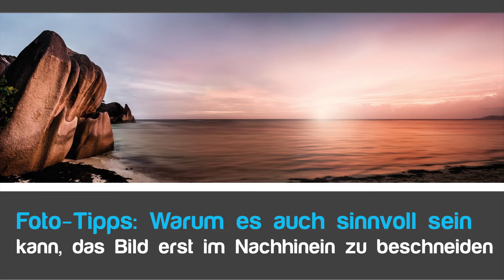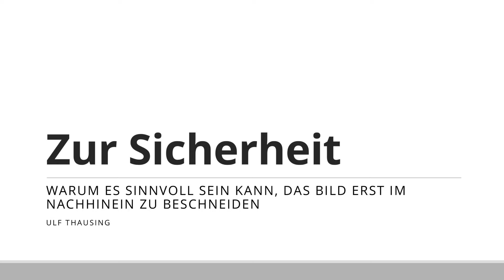5 Gründe, das Bild erst nach der Aufnahme zu beschneiden - Bildformate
Das Video beschreibt 5 Gründe, wann es sinnvoll ist, bei der Aufnahme mehr Raum zu lassen und das Foto erst im Nachhinein zu beschneiden.

Produktion und Regie: Ulf Thausing
Fotografie: Ulf Thausing
Kamera: Ulf Thausing, Bernadette Mandl
Videoschnitt und Post Produktion: Bernadette Mandl

Wir freuen uns auch, wenn Ihr bei unseren anderen Kanälen vorbei schaut. Auch hier warten viele Foto-Tipps auf Euch.

Wenn du über diese Links einkaufst, unterstützt du damit meine Arbeit. Das heißt, ich erhalte eine kleine Provision für den Kauf, den Du getätigt hast. Für Dich fallen dadurch keine zusätzlichen Kosten an.

Equipment zum Fotografieren:
Nikon System
Nikon D750
Nikon D850
Nikon AF-S 16-35; 4
Nikon AF-S 24-70; 2,8
Nikon AF-S 70-200 E; 2,8
Sigma 35mm DG HSM 1.4 Art
Sigma 50mm DG HSM 1.4 Art
Nikon 85mm 1.8G
Nikon AF-S 105mm 1.4
Telekonverter TC-20E II

Olympus System
Olympus OM-D E-M5 II
Olympus OM-D E-M1 II
Olympus M.Zuiko Digital ED 12-40 mm 1:2.8 Top Pro
Olympus M.Zuiko Digital 17mm 1:1.8 Pancake
Olympus M.Zuiko Digital ED 7-14 mm 1:2.8 Pro
Olympus M.Zuiko Digital ED 40-150mm 1:2.8 Pro Objektiv (inkl. MC 1.4 Telekonverter)
Olympus M. Zuiko Digital ED 25mm 1:1.2 Pro
Olympus M.Zuiko Digital 45 mm 1:1.8
Olympus M.Zuiko Digital ED 75 mm 1:1:8

Equipment zum Filmen:
Nikon D750

Manfrotto Ministativ
Gimbal - DJI OSMO Mobile (mit IPhone 7)

Rode RodeLink Filmmaker Kit